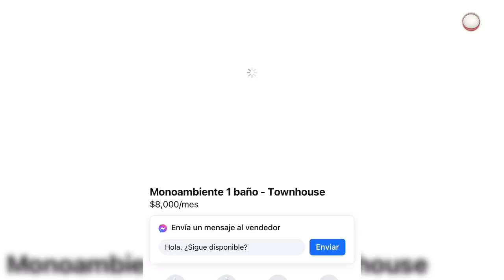Rentas en San Cristóbal, carísimas por cierto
La llegada de extranjeros desembocó en una cadena de incremento de precios, asegura experto inmobiliario.